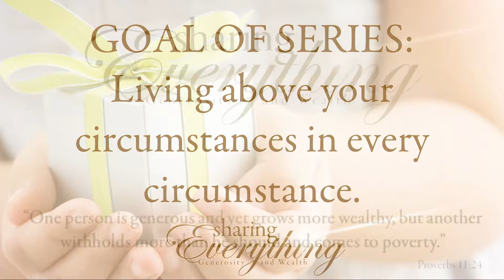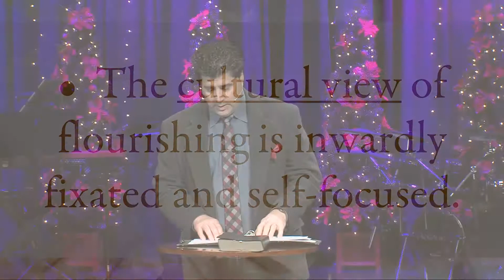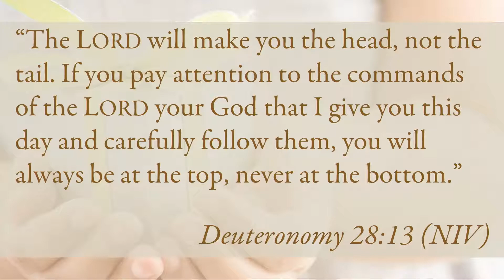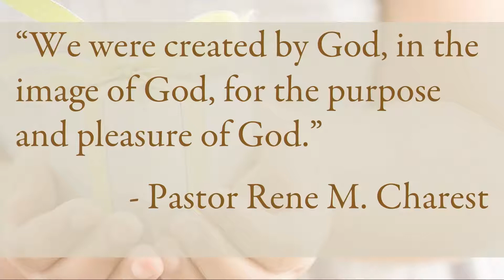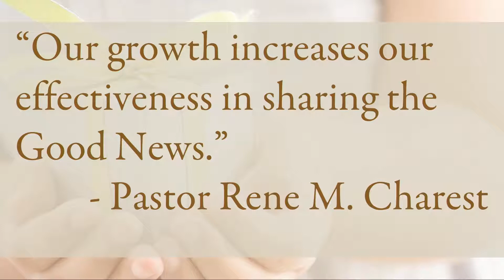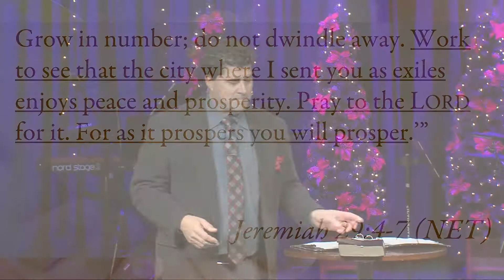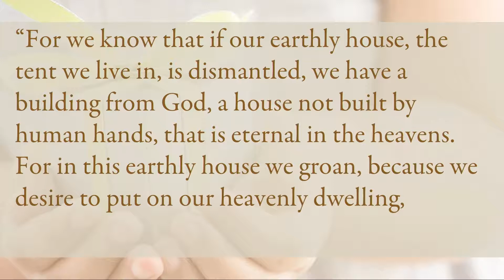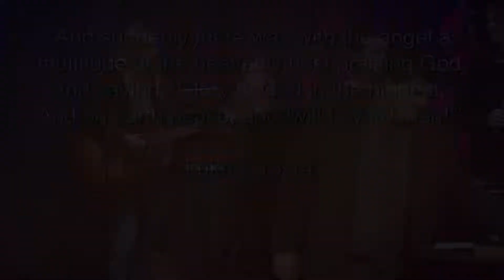Sharing Everything - Generosity and Wealth Pt 1: Freedom to Flourish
- Pastor Rene Charest
 - December 3, 2017